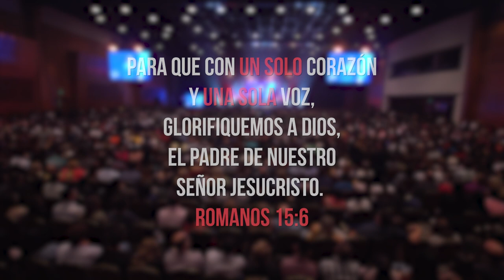¡Se acerca cada vez más el CultoUnidoMQV "Unidos en Cristo"!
¿Ya lo agendaste?

📍Centro de Convenciones de la CONMEBOL
🕙 10:00 H
➡️ No es necesario registrarse. La entrada libre y gratuita.

¡Te desafiamos a invitar a tus amigos que no conocen a Cristo! 😃